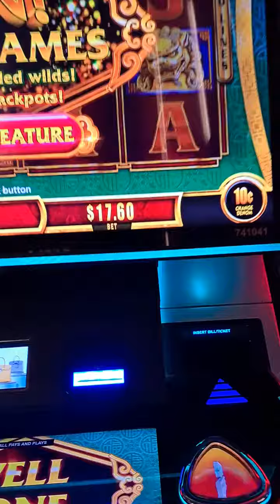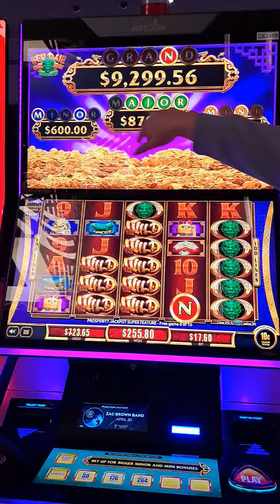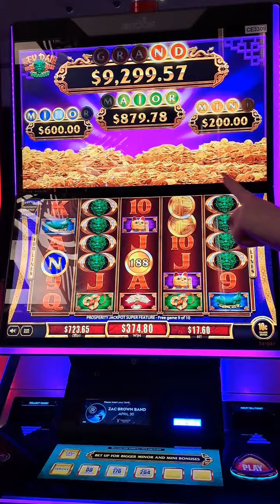🎰KiDface🎰 presents WINNING A NICE JACKPOT @Yaamava RESORT AND CASINO HEADED TO EAT STEAK 🥩 AND 🦞